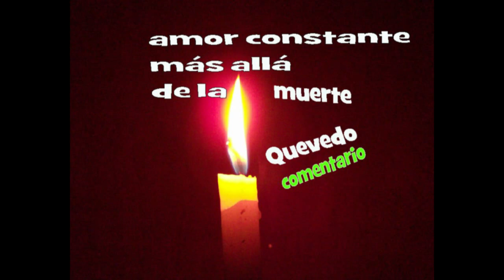S XVII Quevedo, explicación, amor constante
Explicación del poema, para que se entienda todo el sentido del recitado. Poema recitado por Moisés de las Heras Fernández, actor y director de teatro. Podrás descargarte gratuitamente todos los poemas que vaya subiendo para uso libre en colegios, incluirlo en obras teatrales, conferencias, charlas… sin derechos de autor ni copyright. Cedido gratuitamente. Visita mi blog Música de fondo: Música libre de derechos de autor extraída de Descárgate el mp3, podcast, en el siguiente